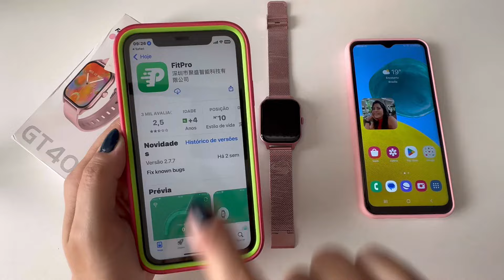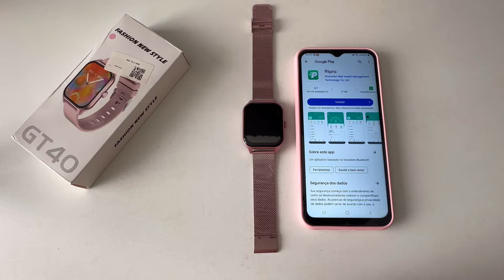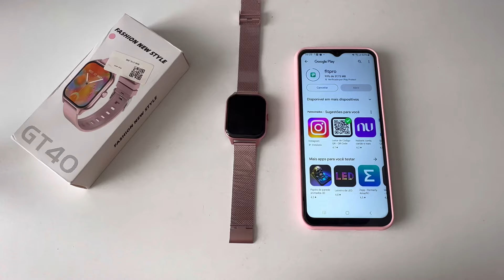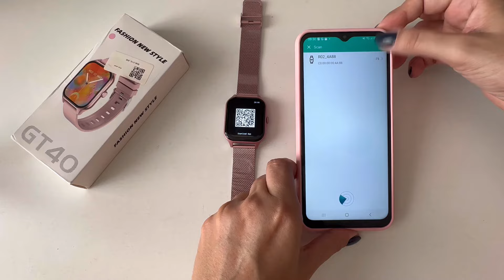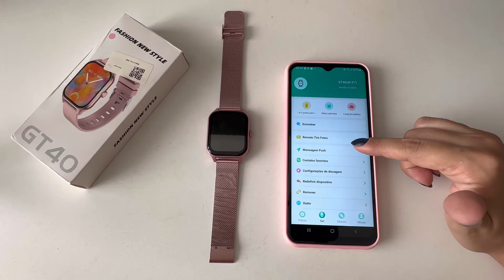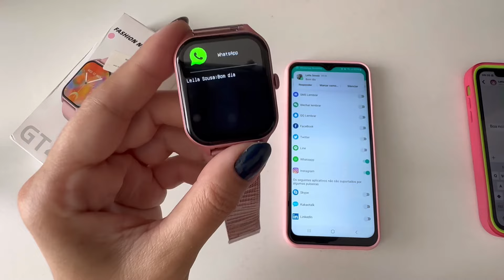Como saber o APLICATIVO certo para baixar e conectar no Smartwatch?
Assista também:
✅ SMARTWATCH GT40 ROSE GOLD | REVIEW COMPLETO ✅

♦ Telegram (indicações, promoções e novidades!)